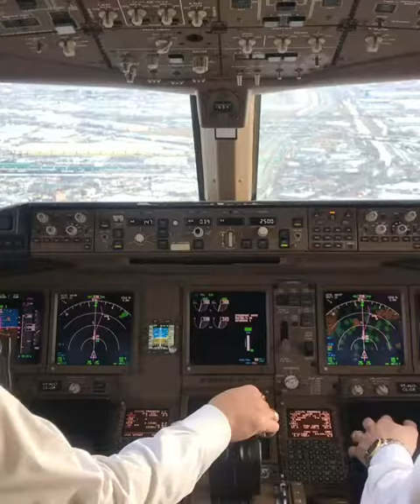Air India 777 Cockpit Landing Newark International Airport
Air India Boeing 777 on Final Approach to Newark Liberty International Airport